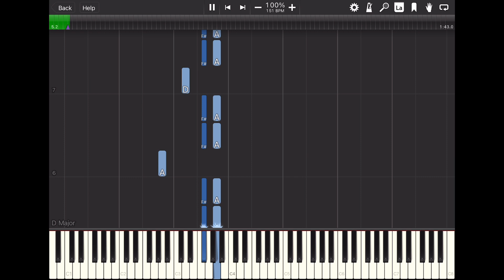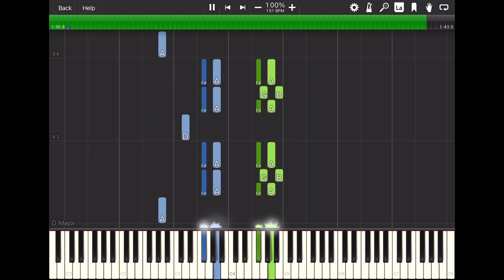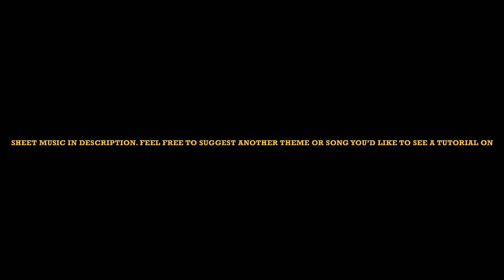Duck the Great Western Engine’s theme - Piano tutorial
Here’s another piano tutorial for you all. This time it’s Duck’s elegant theme. I hope you all enjoy it

Original theme by Mike O'Donnell and Junior Campbell

Made by myself using MuseScore and Synthesia

I DO NOT OWN THOMAS AND FRIENDS
THE FRANCHISE IS PROPERTY OF MATTEL, HIT ENTERTAINMENT, GULLANE PICTURES, THE BRITT ALLCROFT COMPANY AND THE AWDRY FAMILY

All other copyright goes to the respectful owners